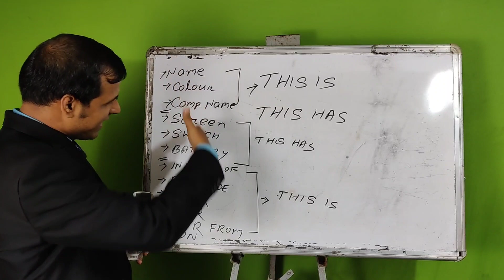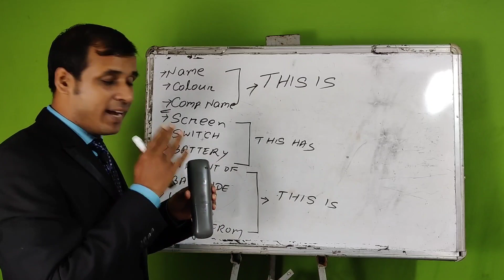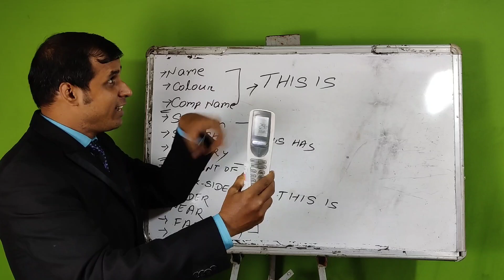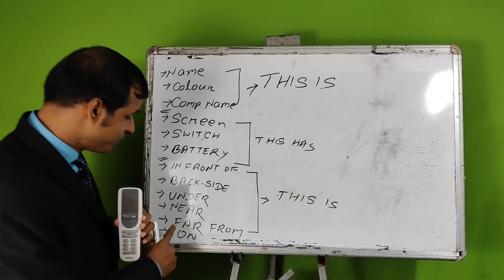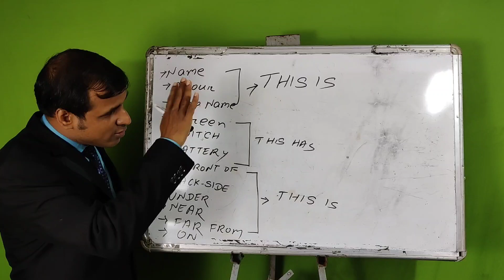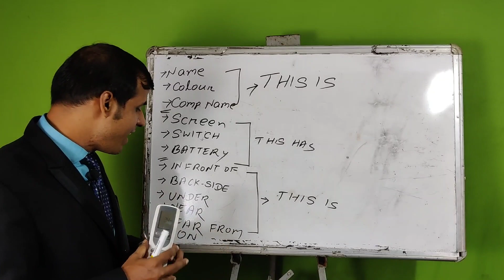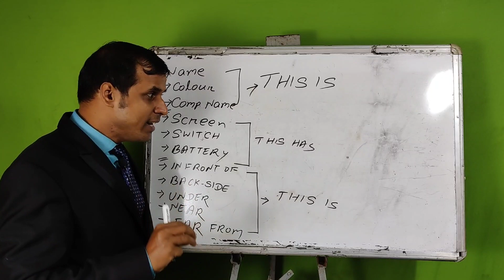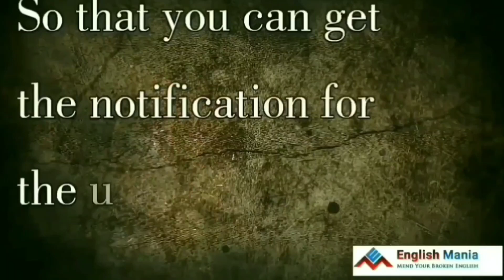ଅତ୍ୟନ୍ତ ସରଳ ଉପାୟରେ speech ଦେବା || How to start Speaking in English || Speaking Exercise: 6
Click to follow on Instagram
ମୂଳରୁ ଇଂରାଜୀ ଆସୁନି ତ ଏହି ଭିଡ଼ିଓ ଦେଖ । ଯେତେ ଦୁର୍ବଳ ସବୁ ସବଳ ହୋଇଯିବେ । spoken English,
Learn ALL TENSES Easily in 30 Minutes - Present, Past, Future | Simple, Continuous, Perfect
Learn Tenses in English Grammar with Examples using a Tense Chart
English Special | Complete Tense Part 1 | English Grammar |  |SSC CGL/CHSL/State Exam etc

1. All Tenses Rules
2. Types of Tenses
3. Past Tense Rules
1. Simple Past Tense Rules
2. Past Continuous Tense Rules
3. Past Perfect Tense Rules
4. Past Perfect Continuous Tense Rules
4. Present Tense Rules
1. Simple Present Tense Rules
2. Past Continuous Tense Rules
3. Present Perfect Tense Rules
4. Present Perfect Continuous Tense Rules
5. Future Tense Rules
1. Simple Future Tense Rules
2. Future Continuous Tense Rules
3. Future Perfect Tense Rules
4. Future Perfect Continuous Tense Rules
6. Tenses Rules & Application
7. Tenses Rules Practice Questions
8. Passive voice and Active Voice Rules
9. FAQs
All Tenses Rules

In most of the competitive & government exams, tenses are one of the vital parts of the English section. Applicants can score perfectly if they are aware of the tenses rules & avoid mistakes. To memorize & understand the Tenses rules here is a tabulated representation.
Tenses Tenses Rule
Past simple tense Subject + V2 + Object
Past Perfect tense Subject + had + V3 + Object
Past Continuous tense Subject + was + V1 + ing + Object (Singular)
Subject + were + V1 + ing + Object (Plural)
Past perfect continuous tense Subject + had been + V1 + ing + Object
Present Simple tense Subject + V1 + s/es + Object (Singular) Subject + V1 + Object (Plural)
Present Perfect tense Subject + has + V3 + Object (Singular) Subject + have + V3 + Object (Plural)
Present Continuous tense Subject + is/am/are + V1 + ing + object
Present perfect continuous tense Subject + has been + V1 + ing + Object (Singular)Subject + have been + V1 + ing + Object (Plural)
Future Simple tense Subject + will/shall + V1 + Object
Future Perfect tense Subject + will have/shall have + V3 + Object
Future Continuous tense Subject + will be/shall be + ing + V1 + Object
Future Perfect Continuous tense Subject + will have been + V1 + ing + Object
V1 =  first form of the verb
V2 = second form of the verb
V3 = third form of the verb

ideo keywords/ About video :-

1. Spoken English in Odia
2.Learn spoken English through odia
3.best spoken English class in odia
4.Odia to English translation
5.English to Odia Translation
6.Spoken English channel Odia
7.Odia spoken English channel
8.learning spoken English in odia
9.spoken English odia
10.spoken English odia episode
11.daily use sentence in odia
12.Best learning spoken English in Odia
13. English speaking Oriya translation
14.daily use Short sentences
15.odia to English translation
16.English to odia translation
17.translation in Odia
18. learning English speaking
19. translation odia to English
20. easy English Odia speaking
21.best spoken English in Odia